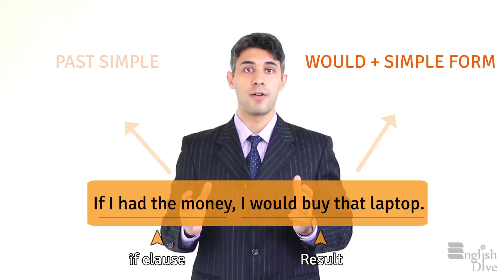Conditional Sentence Type 2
Learn more on how to use Conditional Sentence Type 2,
using the best book for mastering English Grammar